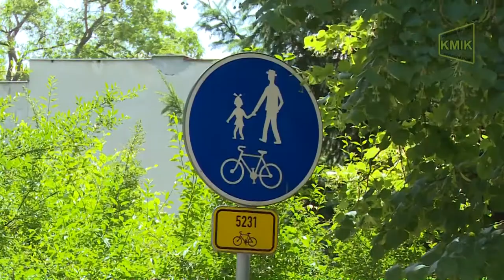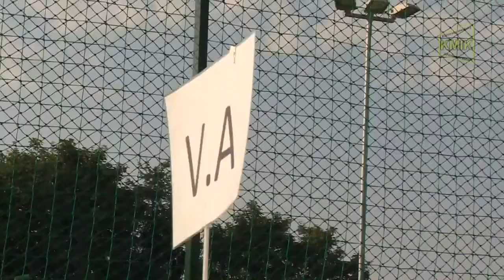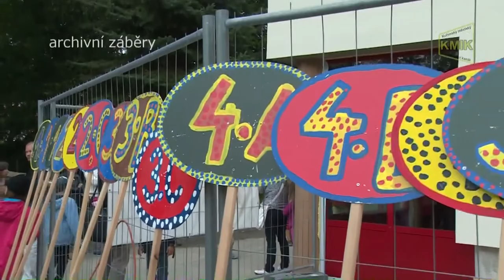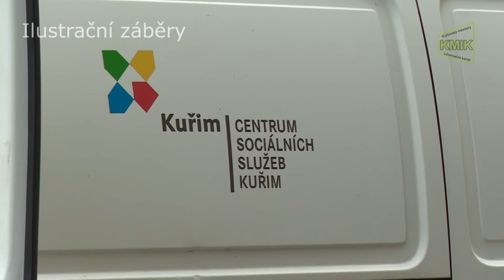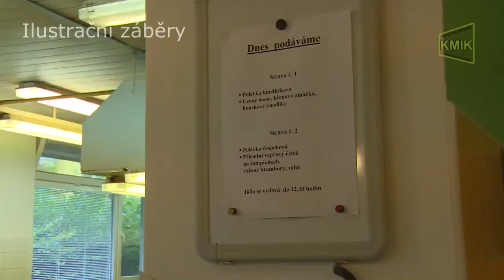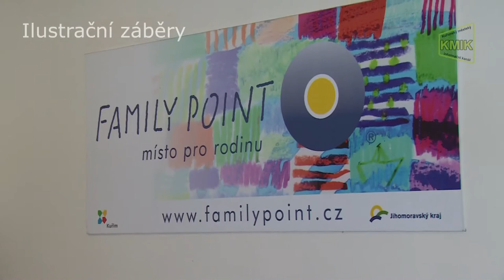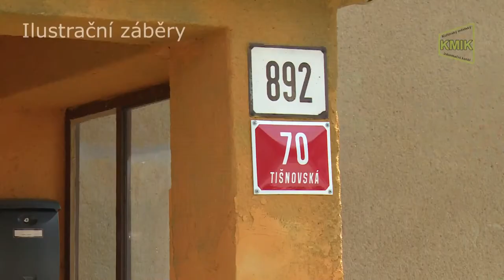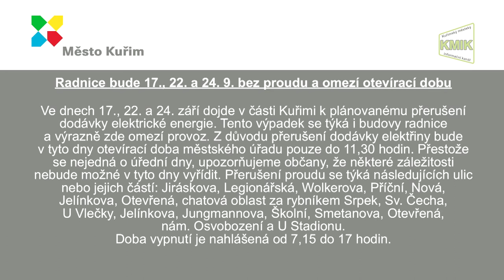Kuřimský magazín-září 2015-20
- "Bezpečná cesta do školy" - projekt kuřimské radnice.
- Zahájení školního roku.
- Dietní jídla ve školních jídelnách v Kuřimi.
- Komunitní plánování sociálních služeb - 2. díl.